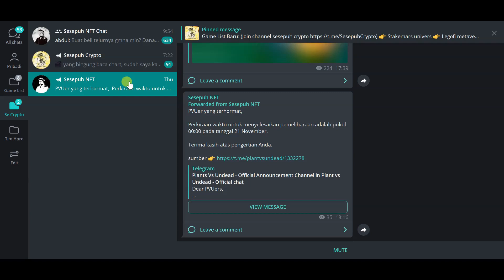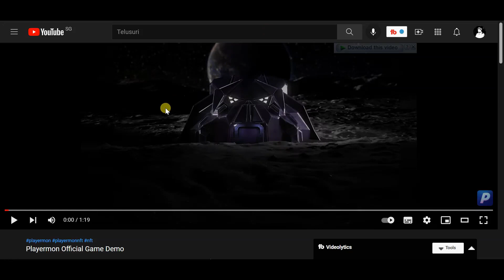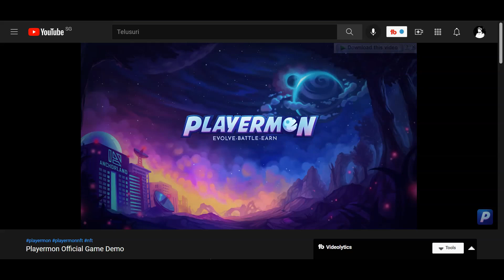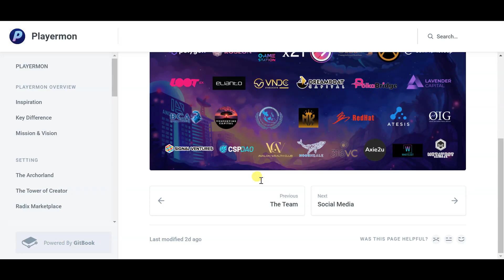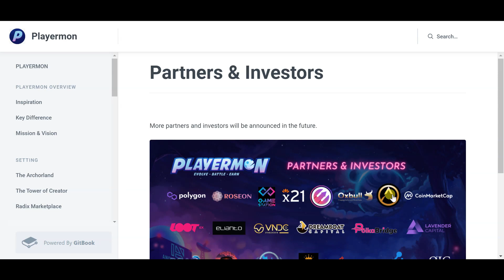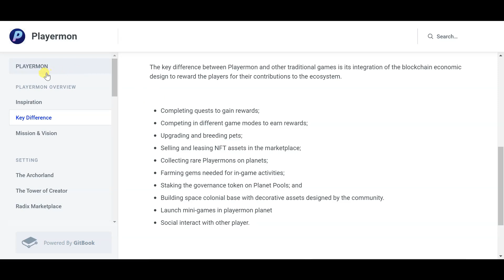PLAYERMON - GAME NFT TERBARU DENGAN FITUR EVOLVE - BATTLE - EARN | SESEPUH NFT REVIEW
Game NFT Playermon adalah Play to Earn Game tanpa batas di mana siapa pun dapat menjelajahi dan bertempur di alam semesta dengan teman luar angkasa favorit mereka yang disebut Playermons!
Pemain dapat menjajah planet, mendapatkan sumber daya, dan melawan pemain lain dengan Playermons mereka.
TIdak hanya itu, didalam game banyak sekali fiturnya, salah satunya adalah evolve - battle -earn, ,
penasaran bagaimana info selengkapnya? langsung saja tonton videonya sampai selesai agar tidak gagal paham :)